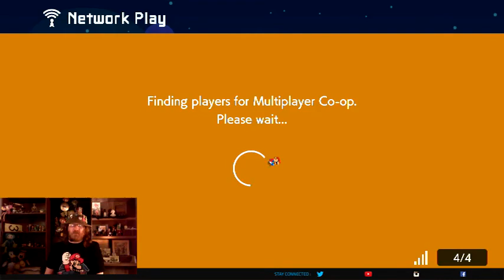#05 when you wait for every one but some twat just needs the pole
Some times doing all the work does not get the win